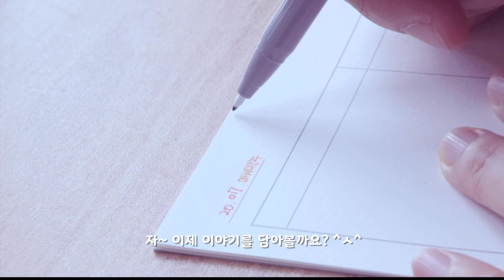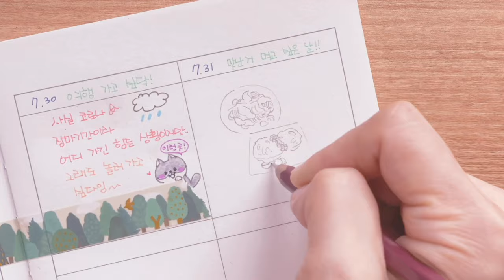write a diary for a week 한 주 동안의 이야기 담기 ^ㅅ^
다이어리에 쓰인 재료
지워지는 볼펜들, 모나미 32색, 노마르지 팬 그리고 붓 ^ㅅ^

8월이 시작되었어요 ^ㅅ^
이번 한 주도 잘 마무리하시고
새로운 마음으로 8월을 시작하길 바라요

오늘도 편안한 하루되길^ㅁ^